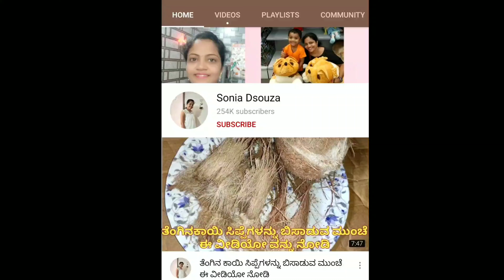ಕಿಟಕಿ ಬಾಗಿಲ ಪರದೆ ಗಳನ್ನು ನಾನು ಯಾವ ರೀತಿ ಕ್ಲೀನ್ ಮಾಡ್ತೀನಿ ನೋಡಿ |how to wash curtains at home in Kannada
ಬಾಗಿಲ ಕಿಟಕಿ ಪರದೆ ಗಳನ್ನು ನಾನು ಯಾವ ರೀತಿ ಕ್ಲೀನ್ ಮಾಡ್ತೀನಿ ನೋಡಿ|how to wash curtains at home in Kannada

Onian Oil :

Multani Mitti-

Soap mould-

Soap Base -